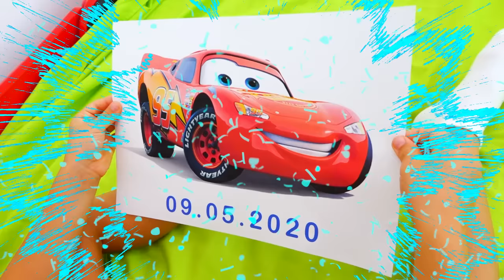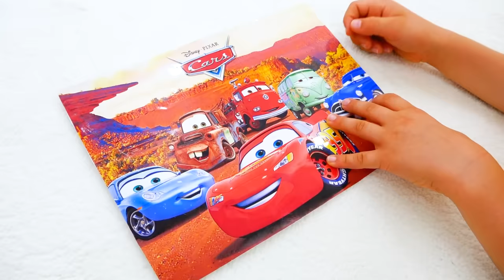Vlad e Niki brincam com carros da Disney e celebram o Dia do Relâmpago McQueen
ad Obrigado Mattel por me pagar para criar este vídeo.
Vlad e Niki jogam com o novo jogo de brinquedo set-Stunt & Splash Red
Os carros mudam de cor transformam-se como magia.